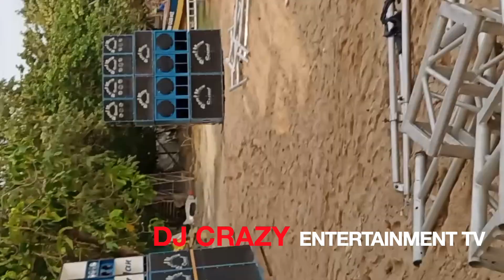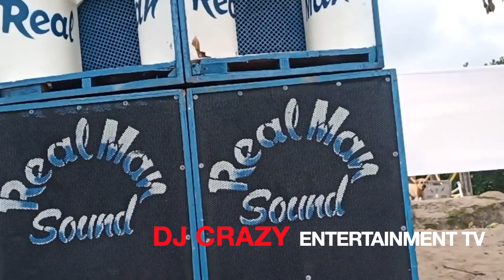Real man sound.....on the beach ⛱️ frass birthday par & rebel movement sound @ exq chill spot st ann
DJ CRAZY ENTERTAINMENT TV

KEEPING THE JAMAICAN  SOUND SYSTEM AN MUSIC CULTRE ALIVE.